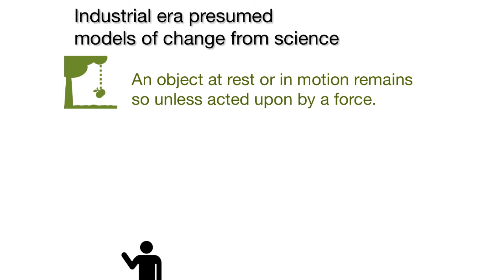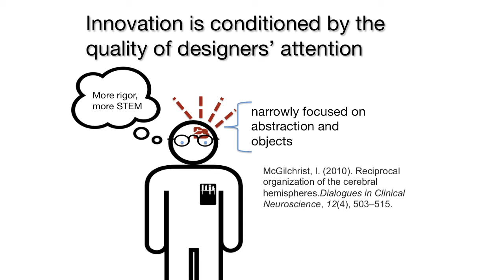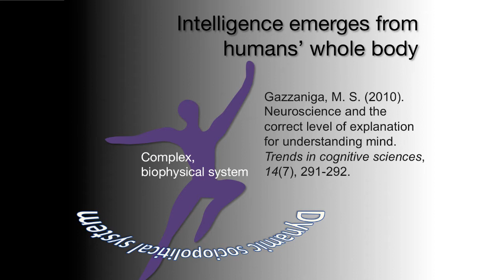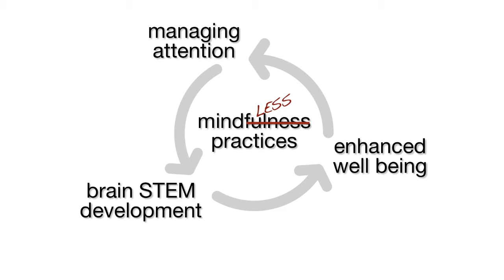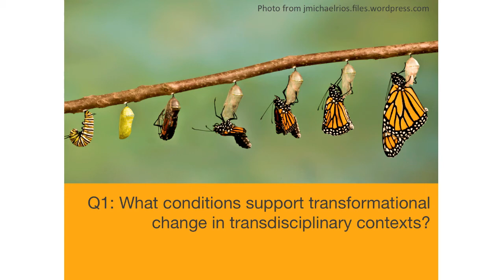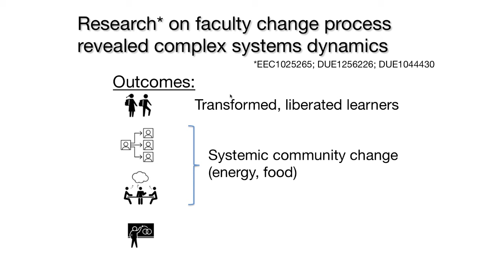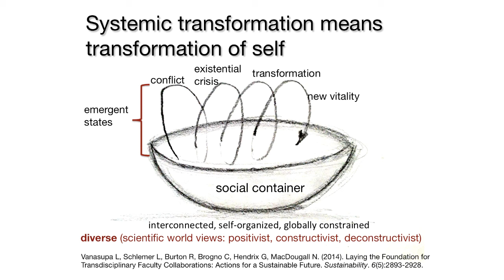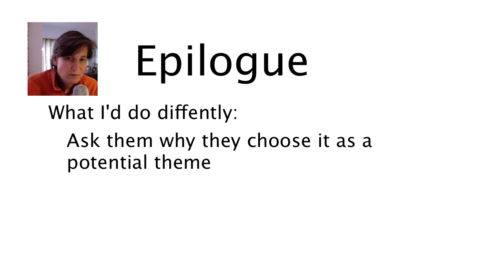Emerging Frontiers of Research Innovation - by SUSTAIN SLO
Background:
My colleagues (Liz Schlemer, Roger Burton) and I submitted a theme to the National Science Foundation's (NSF) open community call for themes on the Emerging Frontiers of Research Innovation (EFRI).   This particular call is run by the Engineering Directorate every two years.  NSF evaluates and votes on the 150-300 submissions and submitters and invites 8 to present the idea on-site. This year's call resulted in 300 submissions and seven were chosen for on-site consideration. The senior advisors in the Engineering directorate and special external expert consultants then use the ideas to inform the $15-30M EFRI call for proposals.  The details of the call and program can be found

Our view: A community Effort
Along with my primary co-authors (Roger Burton and Liz Schlemer), we consider what was submitted to be a product of what the SUSTAIN learning initiative has learned together as a community in collaboration with our community partners and the 3rd Person Research Network. This network represents 13 researchers at institutions across the United States

You can download a detailed outline of this talk with time stamps,
and the exact text that was submitted to the call by going to this